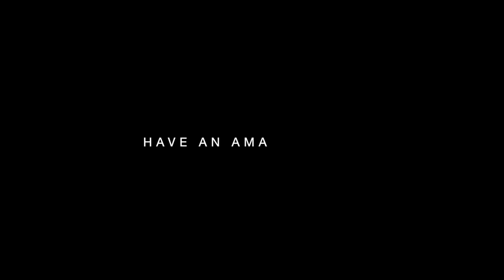Seramic - Echoes [Live In The Wilderness]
We caught up with the amazing Seramic - who delivered an incredible acoustic session for Live In The Wilderness with of his song ‘Echoes’. Don't miss this!

Filmed in Epping Forest

Behind the lyrics:
Echoes is about regretting who you were in a failed relationship, finding out that they are with another person and realising that you have lost someone truly special as you only gave them echoes of your true self. It’s kind of inspired by 90’s R&B love songs. X

Hope you all enjoy! Stay Amazing!✌